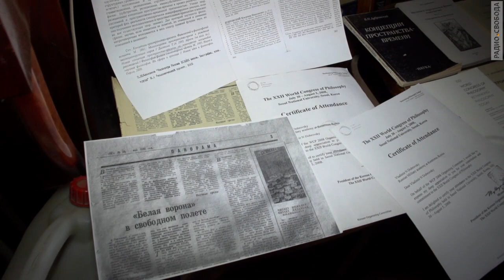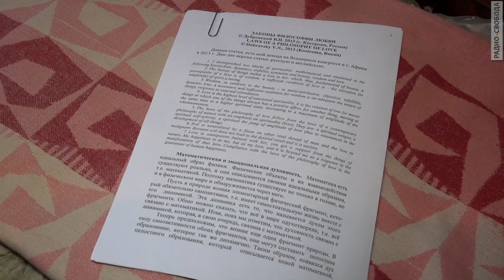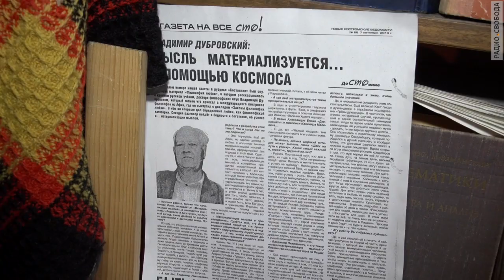"Тогда не было войны"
«Воюют там, а здесь отдаётся», говорит 87-летний костромич Владимир Дубровский, доктор философских наук, которому приходится значительную часть своей пенсии отдавать за взятый два года назад кредит. После падения рубля цены в магазинах сильно выросли, Дубровский вынужден отказаться от самого необходимого и практически голодает. Репортаж Ольги Вахоничевой